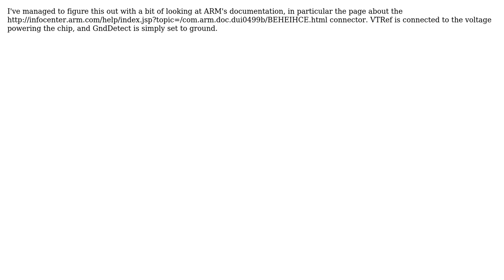Electronics: NRF52 Debug Connection - GndDetect and VTRef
With thanks & praise to God, and with thanks to the many people who have made this project possible! You are responsible for your own actions.